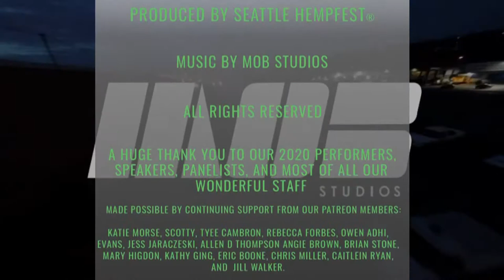Jason Gann as Wilfred - 420 Time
Seattle Hempfest 2020 Online